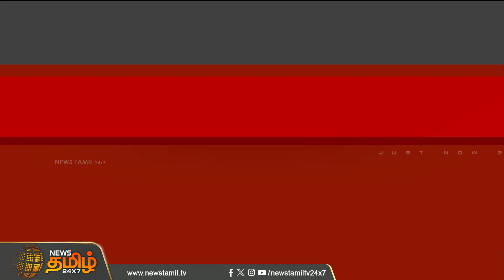பண்ணை பசுமை கடைகளில் தக்காளி விற்பனை...அதிகபட்சமாக ஒருவருக்கு எவ்வளவு தெரியுமா? | NewsTamil24x7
பண்ணை பசுமை கடைகளில் தக்காளி விற்பனை...அதிகபட்சமாக ஒருவருக்கு எவ்வளவு தெரியுமா? | NewsTamil24x7 | Tomato